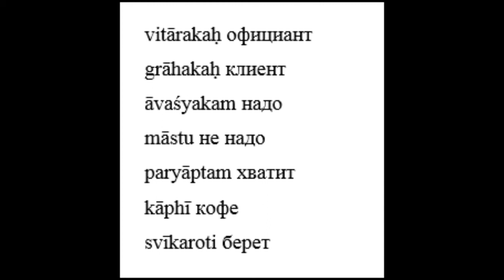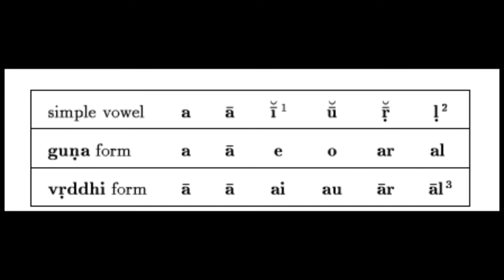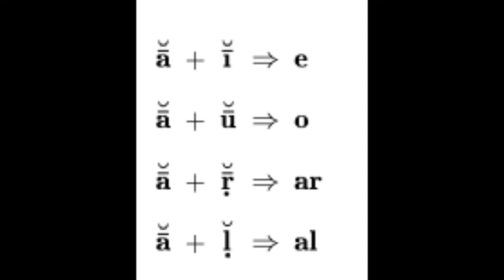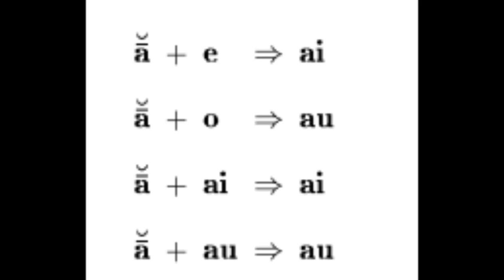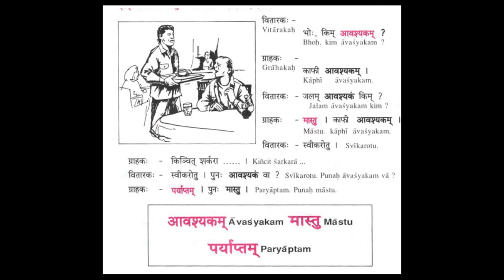Санскрит, урок 26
Степени чередования корня. Сандхи гласных (первая часть). Обороты "надо - не надо - хватит".
Упражнение из учебника Sanskrit Bharati.